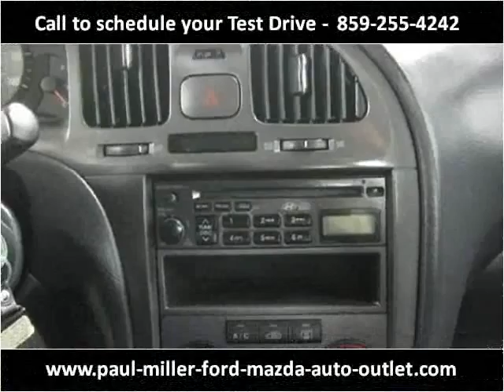2006 Hyundai Elantra Used Cars Lexington KY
This 2006 Hyundai Elantra is available from Paul Miller Ford, Mazda, Auto Outlet.